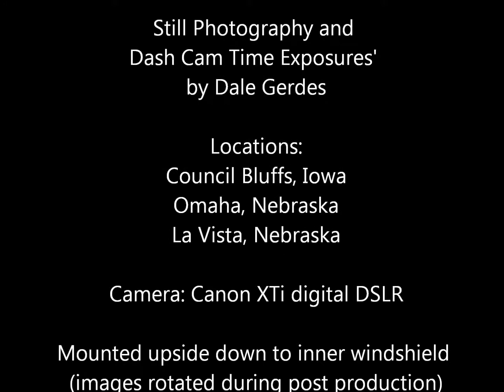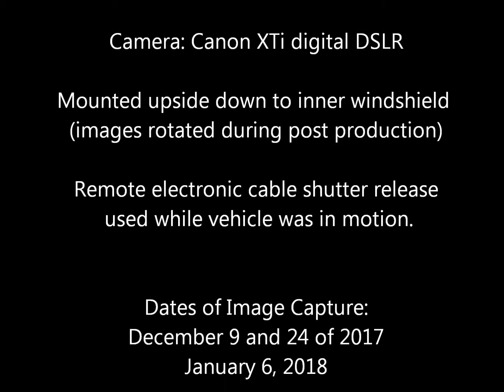Dash Cam Time Warp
Category
Music